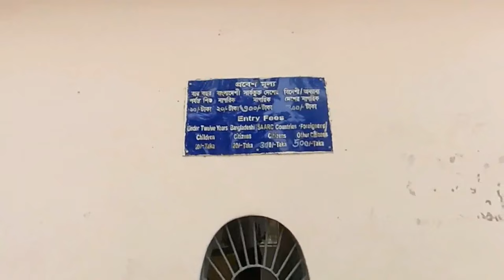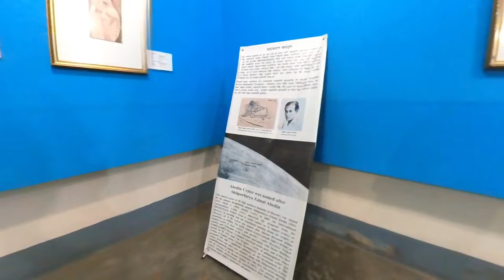Zainul Abedin Sangrahashala, Mymensingh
Hi, I'm Dr. Dipongkor Karmokar. My nick name is Dip. I'm a Dental Surgeon.
My Hobby is Photography and also like Travel.
I have been working behind the camera for 5 years and now is the time to work in front of my camera.

Trekker Dip